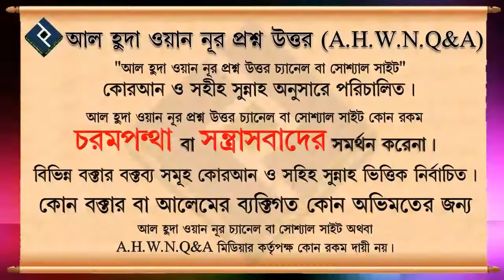সতীনের সাথে সংসার করা সুন্নাত ᴴᴰ┇শাইখ মিজানুর রহমান মাদানী